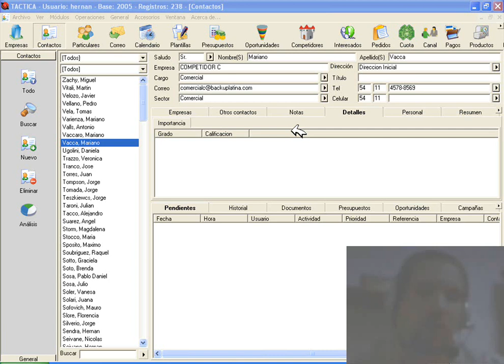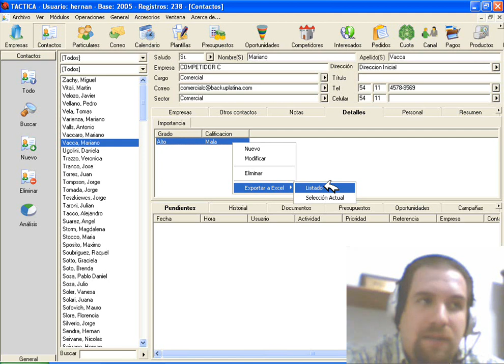Solapa Detalles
Módulo Contactos. TACTICA Versión 6.1.10. Software de CRM y ERP para Pymes.